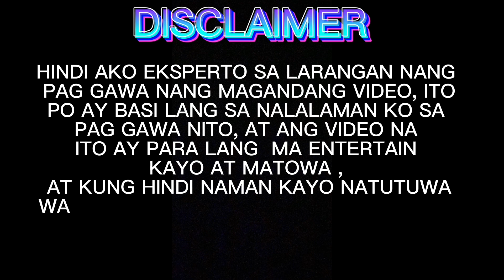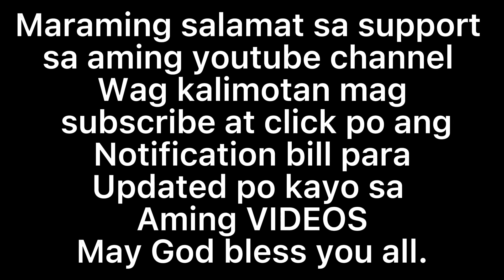Train Tubosan 2023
Sa aming Youtube Channel….(Runaway ride vlogtv)
Bruhas.Clothing/